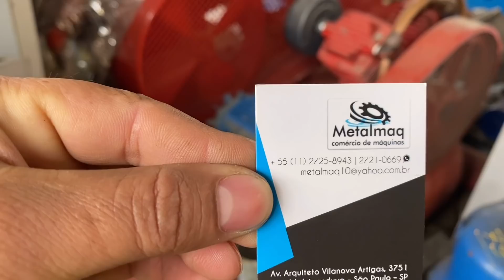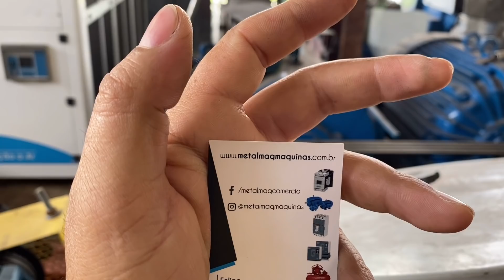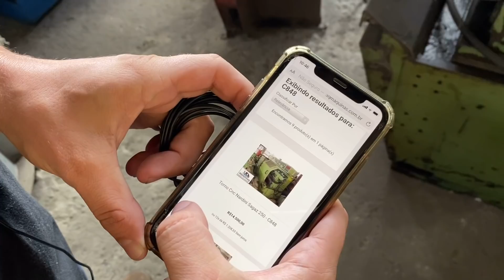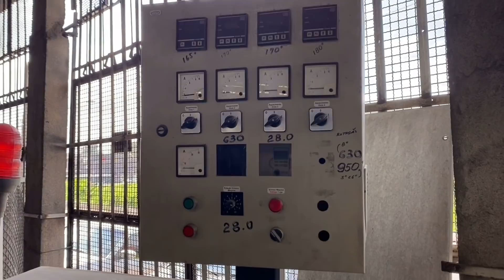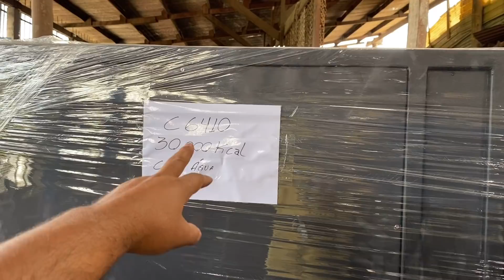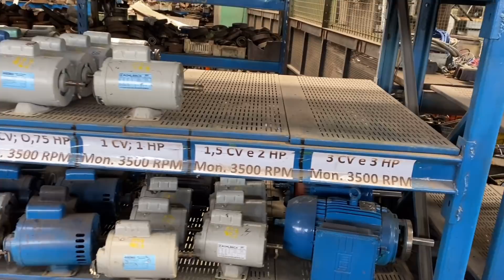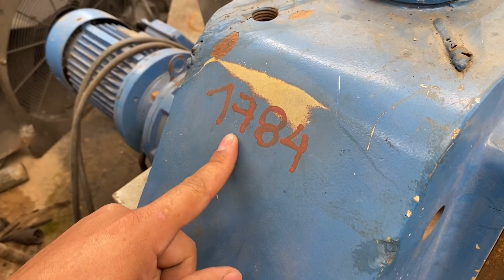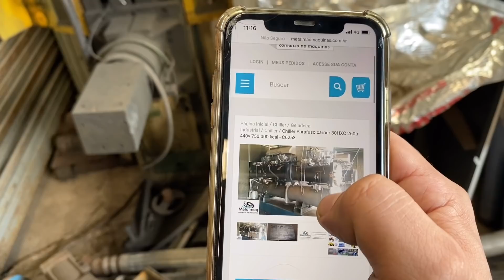COMÉRCIO DE MÁQUINAS FERRAMENTAS e EQUIPAMENTOS EM GERAL PARA PEQUENA MÉDIA E GRANDES EMPRESAS